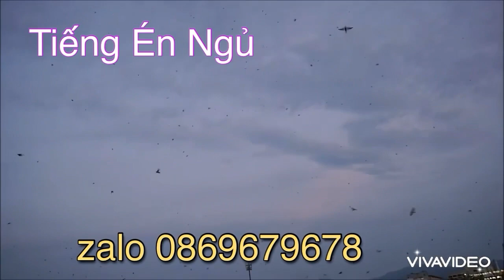Tiếng én ngủ mới nhất.bản chuẩn đánh cạnh tranh kinh tế 2024.tiếng đã tes bao ae hết vụ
tiếng én ngủ
tiếng én gọi
tiếng chim én
tiếng én